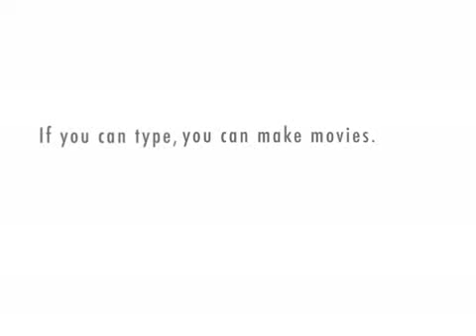Me872 vs Leet Pwn #3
Me872 finds out about the vids about himself and tries to warn leet pwn, but it gets out of control.

Dialogue:

Hi everyone and you all should know me as like the pro-est estonian player in the game by now! I break the rules in runescape for fun and to annoy people because im that pro, and the fact that no one else can do that without being banned makes me even more pro. I have been permanently banned like 3 times because I sucked Mod Mark H's cock oh shit I mean I  sucked his cucumber I mean I merched his sausage! Yes I merched his sausage, I made like the mega giga bills from it! It was like so epically pro, you could say it was a leet pwn! And thats why I am the most epically pro player in the galaxy of the RS. Whats my score teacher?

Roflcopters! Roflcopters! Roflcopters! You again?! Dude I have to tell you something! Its about us flaming each other!

No dude! You know jacob? He's filming us! Hes like the biggest nerd in britain and he like stalks scene x-core and is like obsessed with her because shes like diseased. I remember like when he defended her by asking me nicely to leave her alone when i spread rumours about her being diseased and then like he cowardly said how he was going to eat dinner and he logged off quickly, it was so obvious that he was trying to flame me and be E-Hard, Because I am like the fucking king of world 121 and no one can step to me.

Why is your name wanna E date now? What kind of name is that L M A O? Fag much? By the way, i held hands with lots more girls today, I am like such a player in the In real life MMORPG! And I got like a detention in class because I kept holding hands with a really hot 8 year old in class. So yea i'm bad too I break rules in the in real life MMORPG! Beat that noob!

Dude, hes really filming us and also I don't care how many girls you do, as long as those girls don't attract all the guys because thats my territory!

GF GF GF I am like a player in real! Lets turn on my auto typer and join into random arguements that do not concern me.

Guys in skinny jeans are so hot, with their tight arses, oh my gosh! Just thinking about it makes me want to

Me872 is a fat nerdy guy IRL. Me872 is a fat nerdy guy IRL. Me872 is a fat nerdy guy IRL. Me872 is a fat nerdy guy IRL. Me872 is a fat nerdy guy IRL.

Wow shut the fuck up you noob. I fucking own your cock size, because mine is like 6cm, oops, typo I mean 6 inches.

Shut up you sick pervert! Or we'll settle this in the P V P worlds where you always keep 1 item, so im basically going to go on my pure and wield a GS and wear like bronze armour so I don't risk anything valuble, yet I can still effing own you.

L O L. Fight like a man, in the duel arena where your levels count for something and not random people peejaying you.

No we will settle this in P V P. We will risk items, that makes it better.

No we will setlle this in the Duel Arena like men! We will stake like 50K.

P V P!

Duel Arena!

Aww you're so fucking gay you noob! I'm off now and Don't forget  leet pwn and his pures own you!

Wow that guy has a nice ass. I mean, alright fine then, leave you sexy noob. Oops oh shit.